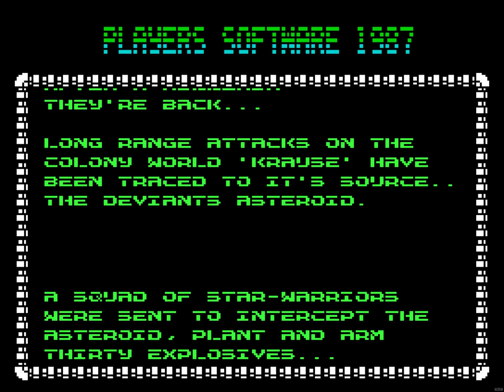How bad am I?: Deviants (1987) ZX Spectrum +2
Here is Deviants from Players Software, from 1987.  A nice game, provided you know where you are going and if you are a good code breaker.  I'm not.